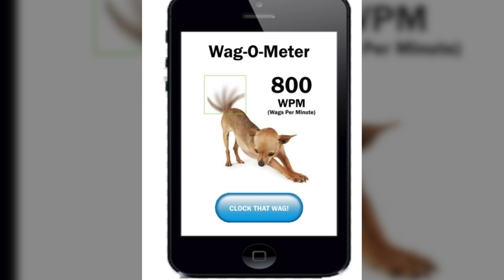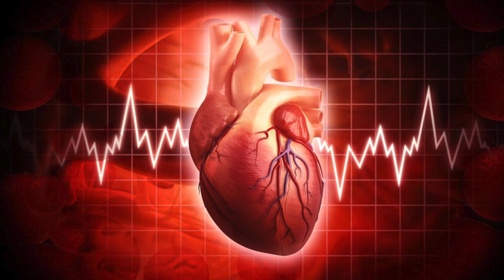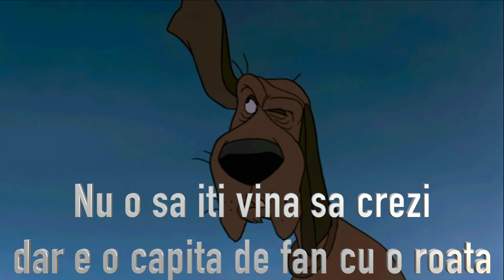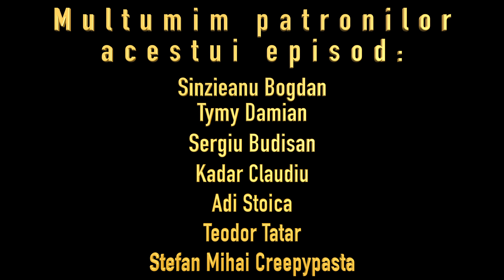Toate Lucrurile Care Te Vor Face Sa Vrei Sa Iti Iei Caini... Multi Caini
Acest episod este pentru iubitorii de animale de companie si l-am ales pentru iubitorii de catei, sunt curios daca avem mai multi iubitori de caini sau de pisici :D

Daca doriti o promovare pentru un canal de youtube, pagina de facebook, afacere mica... puteti face o donatie prin paypal canalului la acest
Strang fonduri pentru un calculator nou, al meu e bun, dar are mai multi ani decat recunosc.

Pe email sau adresa de facebook, ambele aflate mai jos, imi trimiteti un link spre canal, insotit chiar si de un subiect preferat, va voi face pe plac, daca este o tema pe care as putea sa o abordez, sau inca nu e facuta.
Va multumesc pentru sprijinul oferit canalului, si va urez mult succes!

Daca faceti cumparaturi online, puteti ajuta canalul folosind link-ul meu spre magazine
Primesc un comision, nu costa nimic in plus

Pentru Contact

Coloana sonora